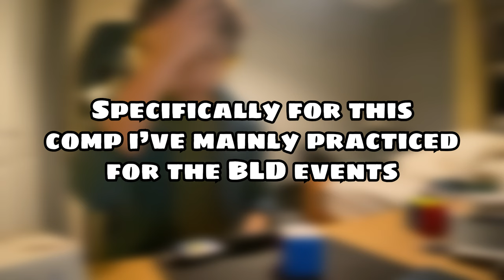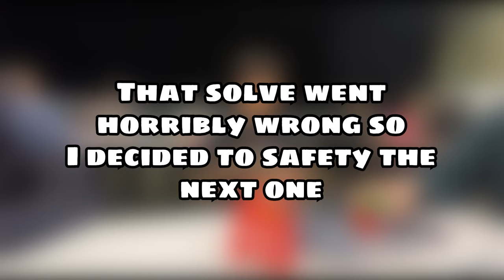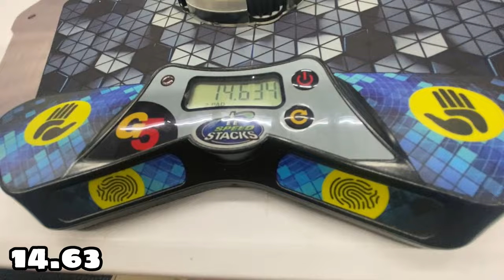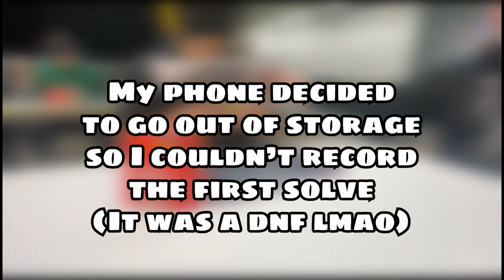Manchester Spring 2024 Highlights | Gordon Cheung